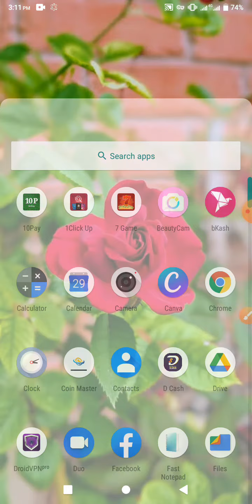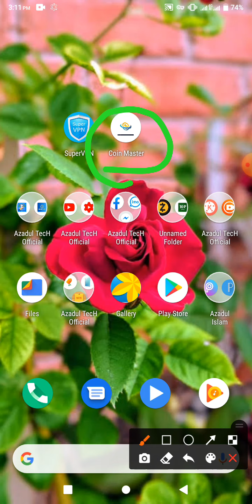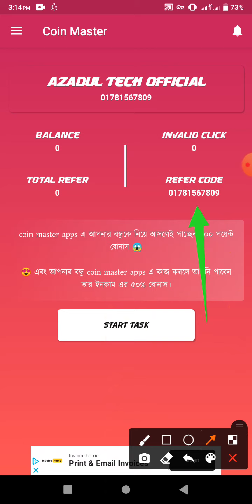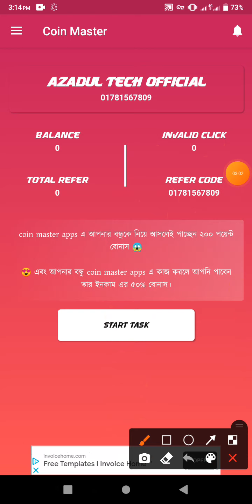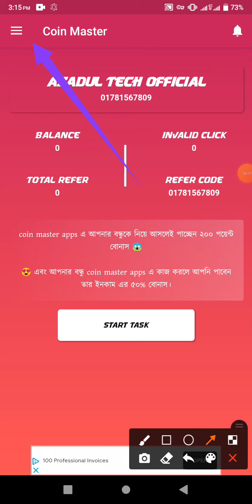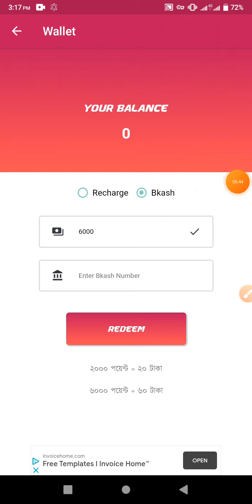Eran 500 taka perday bkash payment app 2021 | online Income Bangladesh 2021|[Eran money online 2021]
👉📌 Reffer Code:-1234

👉facebook contact 24 house Active👈

 ➡️bangla tutorial
 ➡️Mobile tips